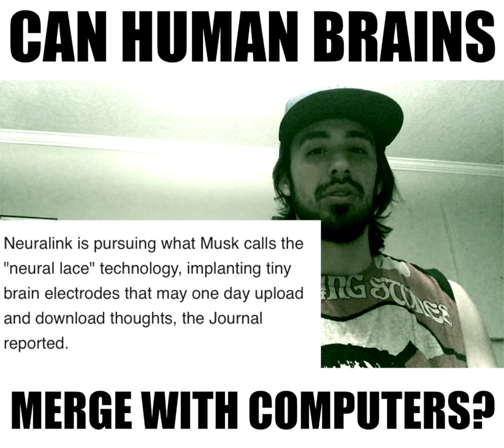Human Brains Merging With Computers? Elon Musk Launches Neuralink To Download & Upload Thoughts.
Elon Musk launches Neuralink with it's aims on merging human brains with computers. Artificial intelligence? Downloading & uploading thoughts?